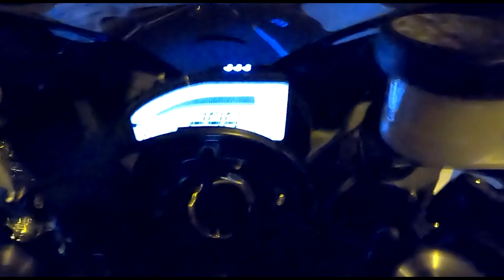2017 MODEL 1000RR SP SÜRDÜM!! (Benzin Bitti)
Herkese merhaba arkadaşlar ben İsmail Öznam , kanalımıza hoşgeldiniz.